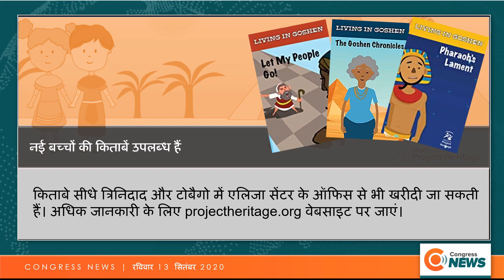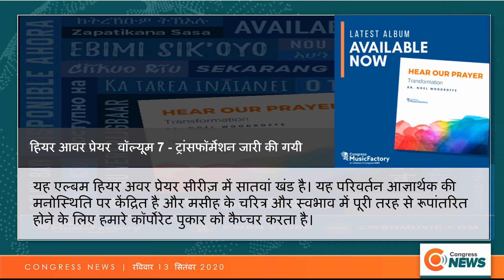Congress News - 13 September 2020 (HINDI)